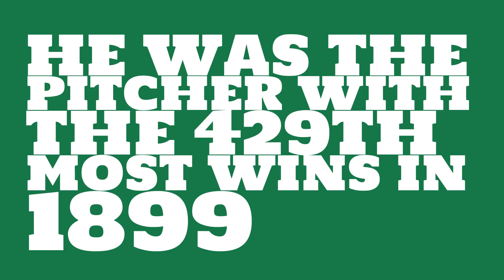Was Jesse Tannehill a Hall of Famer in 1899?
Watch this video to learn all about Jesse Tannehill's single season pitching wins in 1899